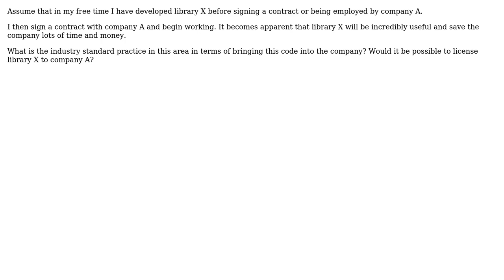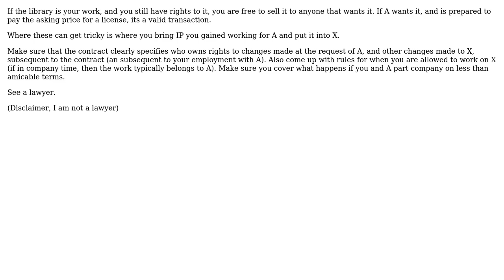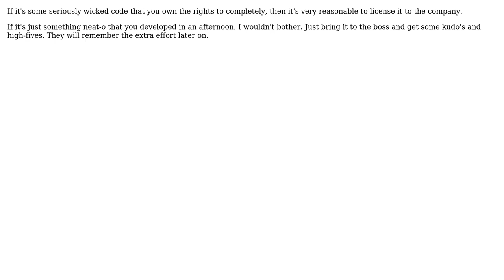Software Engineering: Bringing your previous intellectual property to your employer (4 Solutions!!)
Software Engineering: Bringing your previous intellectual property to your employer

With thanks & praise to God, and with thanks to the many people who have made this project possible! | Content (except music & images) licensed under CC BY-SA | Music | Images & others | With thanks to user user281377 user richard user mattnz user James Smith user Ixrec user ern0 and the Stack Exchange Network Trademarks are property of their respective owners. You are responsible for your own actions.